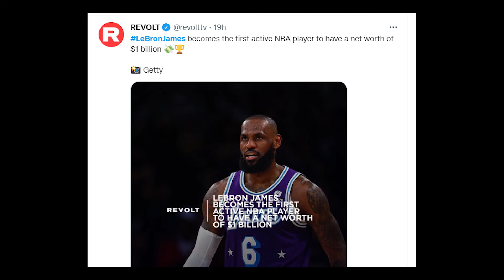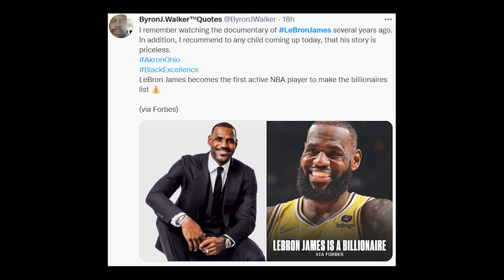World reacts to Lebron James in billionaire club | Manu Sports PH